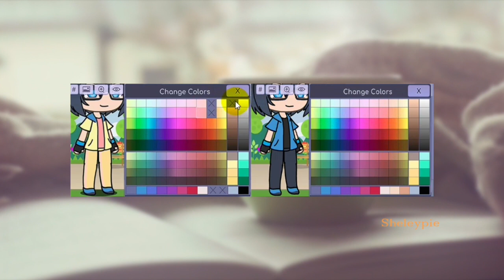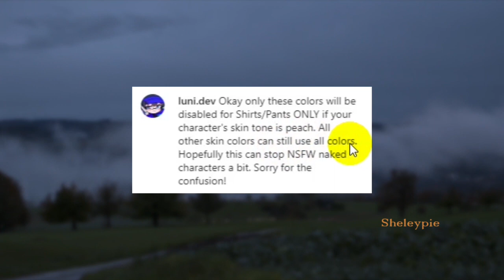Gacha Life Remove Color 2020